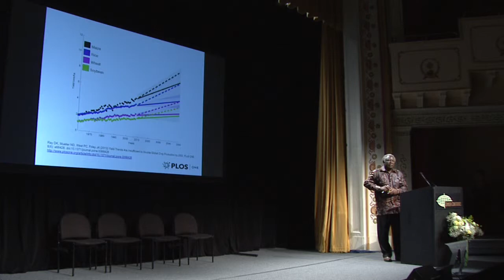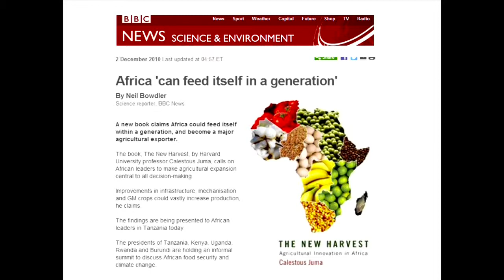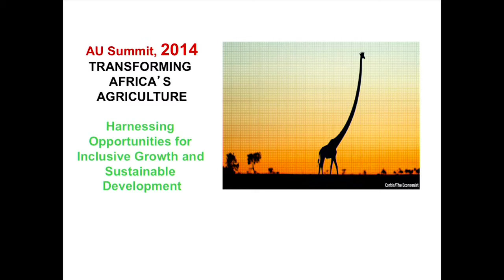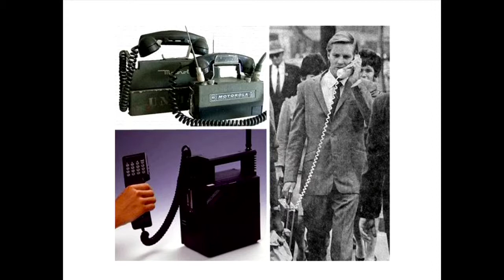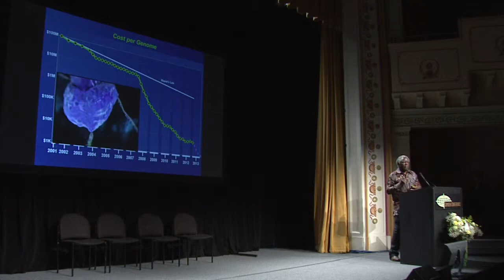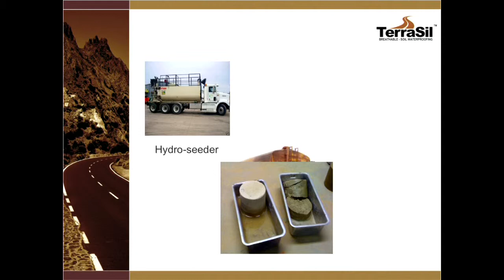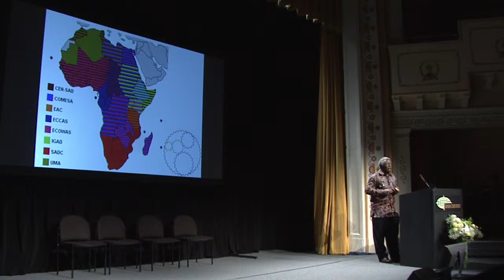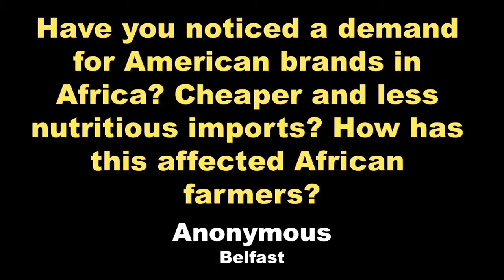2014 Camden Conference - Calestous Juma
The 27th Annual Camden Conference, The Global Politics of Food and Water took place February 21-23, 2014, live from the Camden Opera House and simulcast to satellite venues, the Strand Theatre in Rockland, and the Hutchinson Center in Belfast.